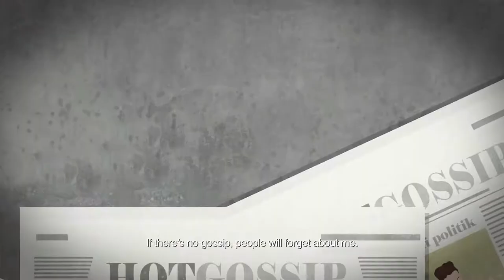The Intern (Official Trailer)